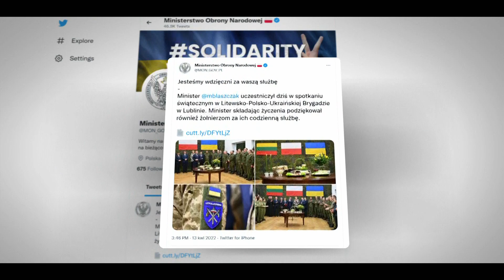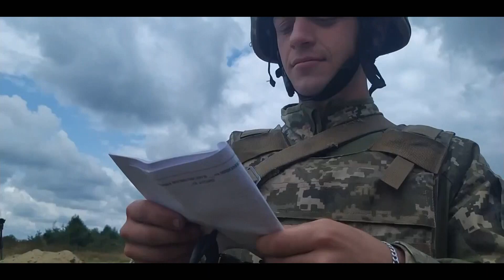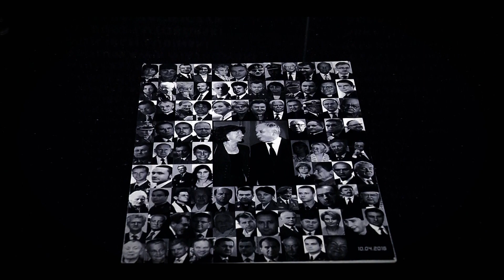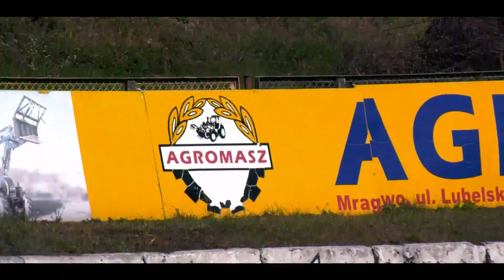wojsko-polskie.pl 15/2022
W odcinku: wzmacnianie bezpieczeństwa na wschodniej flance NATO, polsko-amerykańskie ćwiczenia w Nowej Dębie, świąteczne spotkanie z żołnierzami, 12. rocznica katastrofy smoleńskiej.